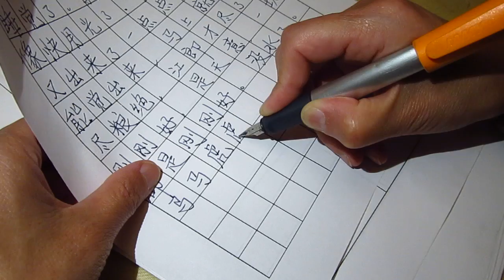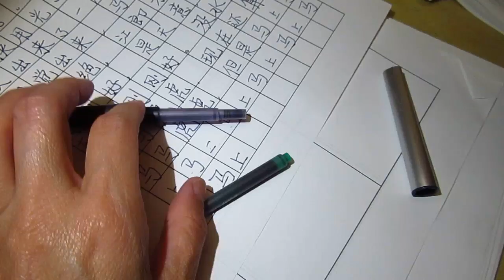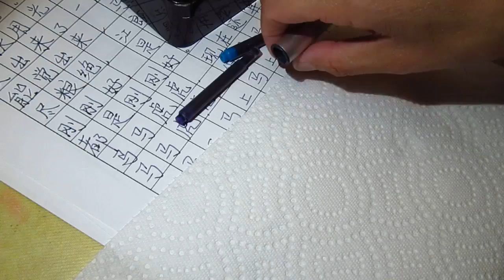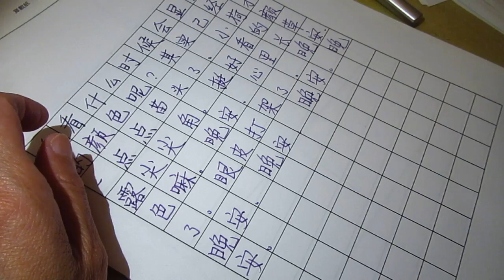写字 ASMR 01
vegetable pork